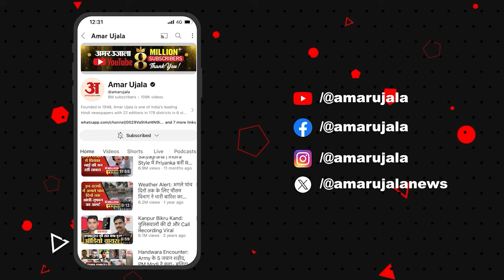Delhi School Blast: दिल्ली ब्लास्ट पर चौंकाने वाला खुलासा, आतंकियों का मिशन जान हिल जाएंगे!